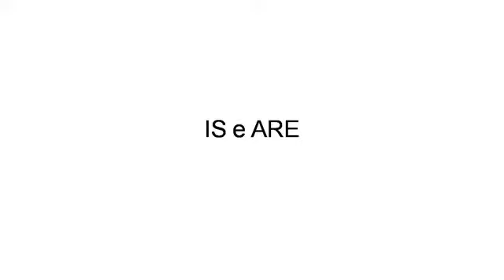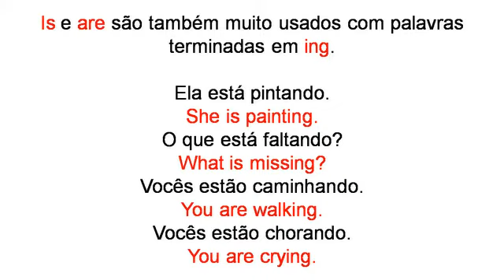IS e ARE